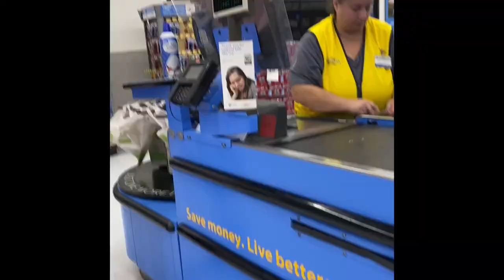Hume Lake Vlog 2021